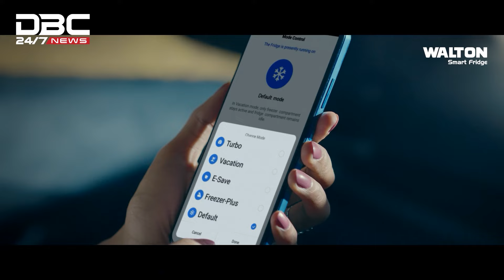সর্বোচ্চ সংখ্যক সিআইপি সংযুক্ত আরব আমিরাতে | DBC NEWS